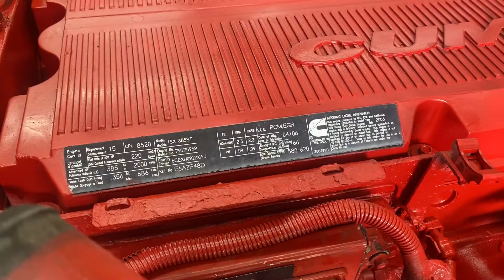(P-29285) 2006 Cummins ISX15 ENGINE ASSEMBLY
(Used) 2006 Cummins ISX, ENGINE ASSEMBLY- Family Number: 6CEXH0912XAJ, Displacement: 15L, Horsepower: 385, Serial Number: 79175959, Part Number: 3682900, CPL: 8520, E.C.S.: PCM, EGR, For more information about this item, give us a call. We ship Worldwide!  (CRG HEAVY TRUCK PARTS)  929 W PULASKI HWY  ELKTON, MD 21921